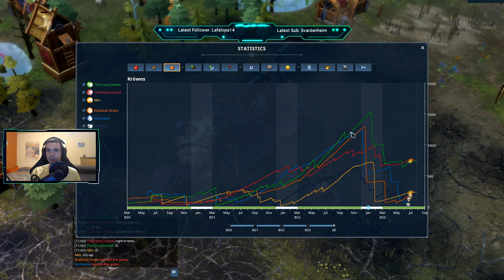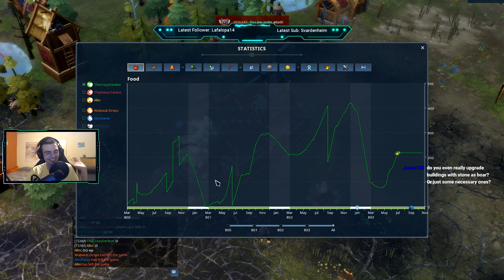Northgard Boar clan in 3v3 | A quite early Altar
To another Boar clan game in this Channel!
Thsi time tried to go for an early altar as fast as i could, since my spawn just gave me the perfect opprtunity to do it.
The other team might see that as an another invite to rush, but lets see if it worked out! :)